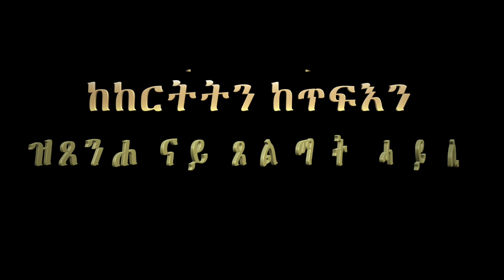ምስክርነት 75፡ ከከርትትን ከጥፍእን ዝጸንሐ ናይ ጸልማት ሓይሊ